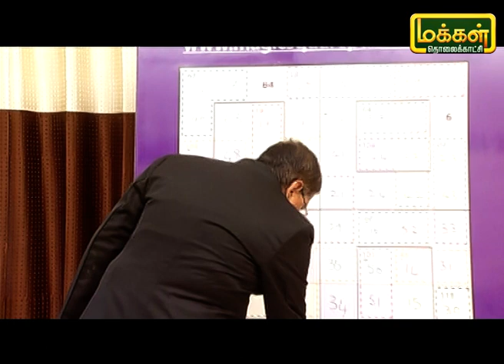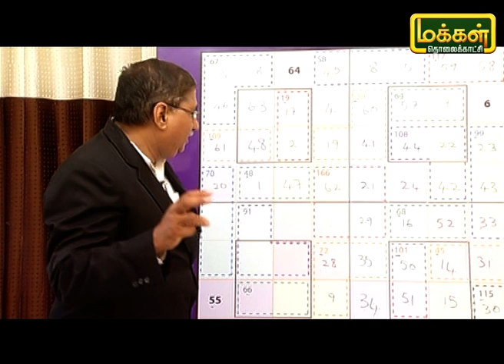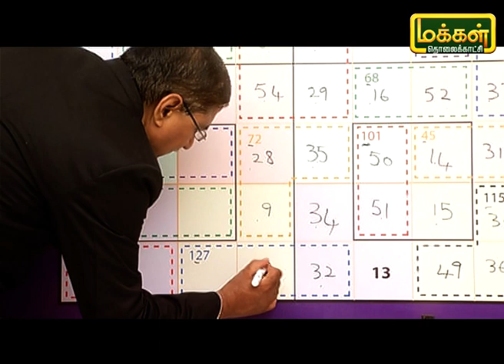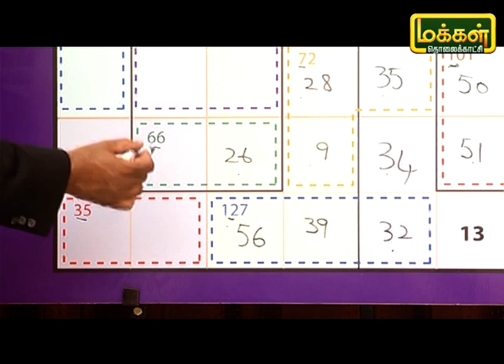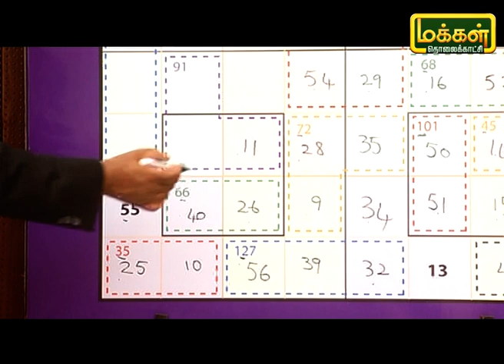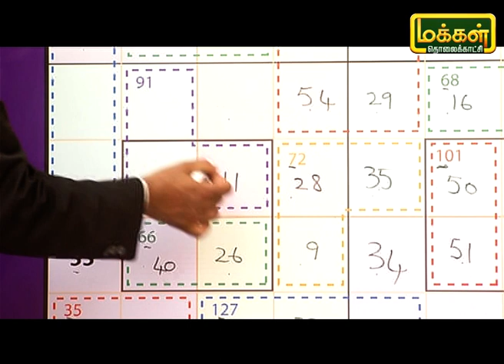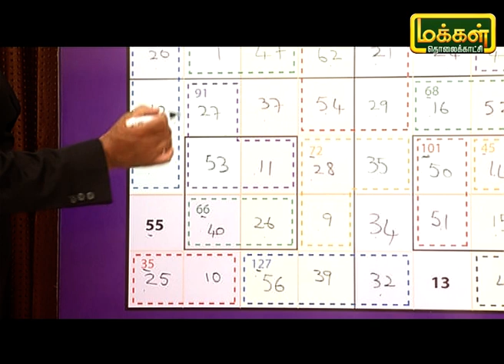மாயச்சதுரம் | Mayasathuram | Square Puzzle | Makkal TV